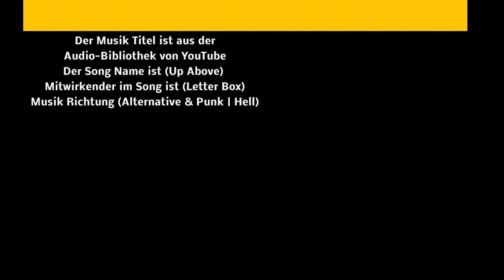Manuel am Abend Folge 523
Der Song NAME ist (Up Above) Mitwirkender im Song ist (Letter Box) Musik Richtung (Alternative & Punk | Hf
(Mit Manuel am Boot Steuern)
Alle Film Rechte vorbehalten